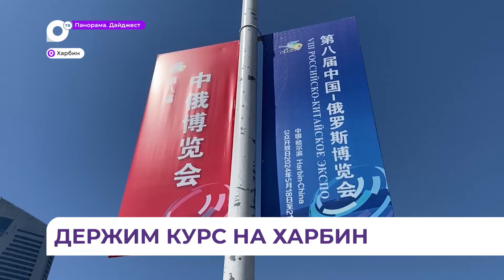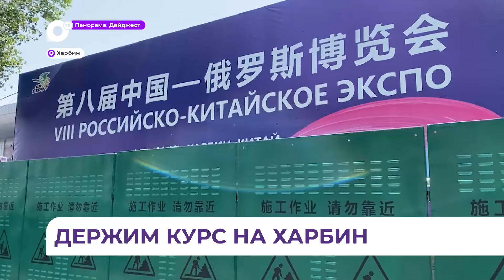В Харбине начинает работу ЭКСПО России и Китая с участием президента РФ Владимира Путина